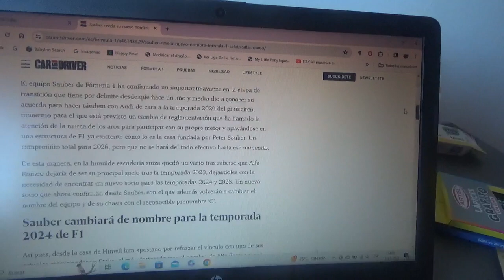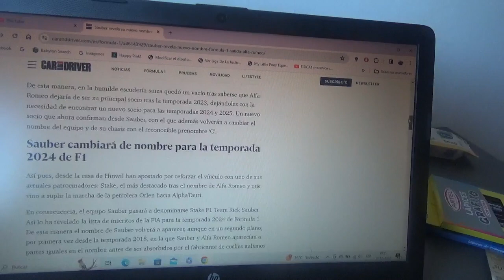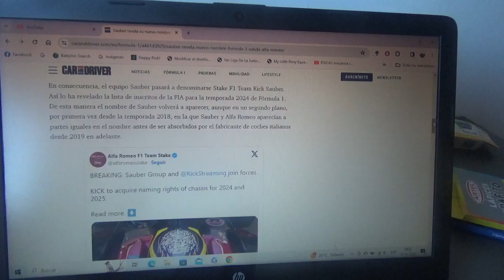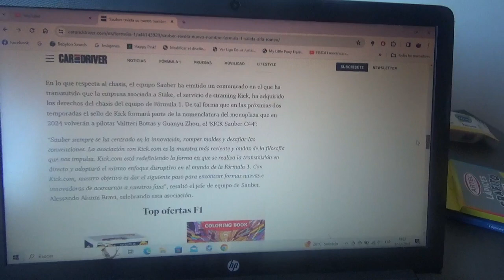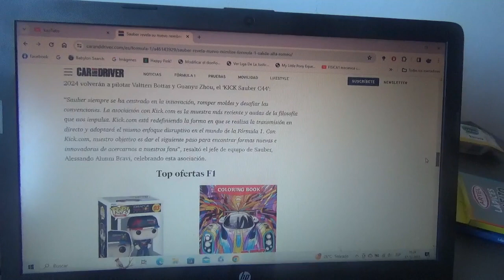Sauber reveló el nombre de su equipo de F1 luego de la salida de Alfa Romeo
Como ya sabemos la marca automotriz del biscione ya no continuará en la Fórmula 1 de cara a la nueva Temporada 2024 y su nuevo nombre será Stake.com F1 Team Sauber